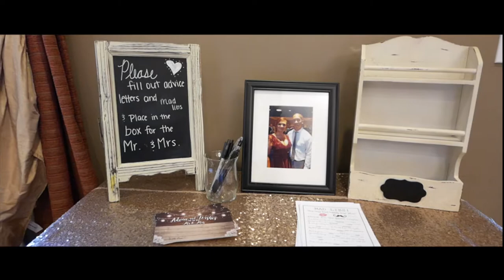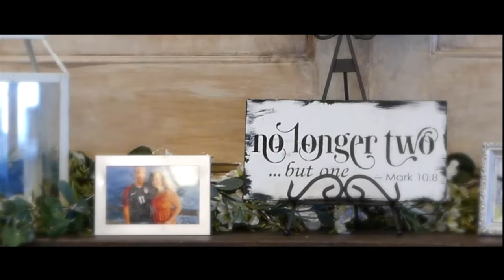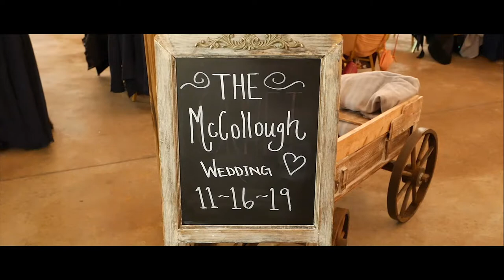Samantha + Doc Wedding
​The Gingerbread Meeting House | Shelby, NC

- Caught Up in a Dream - Loving Caliber
- I Don't Know What I'd Do Without You - Living Caliber